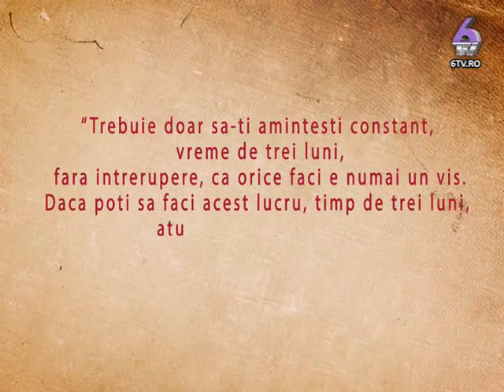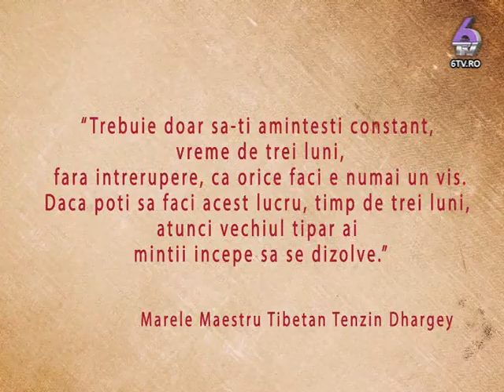DIALOGURI INTRE MINTE SI INIMA 2015.07.11